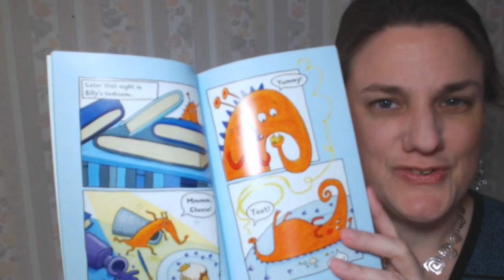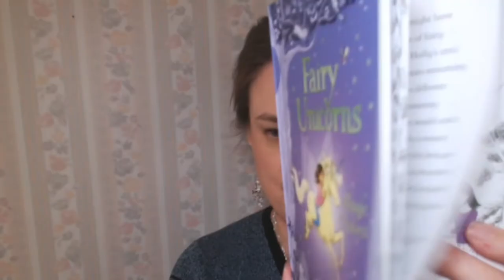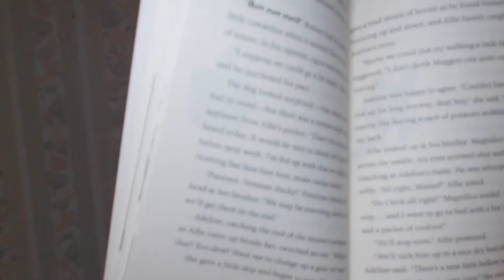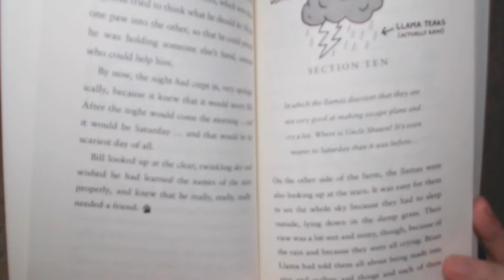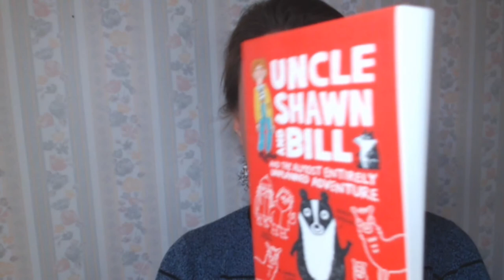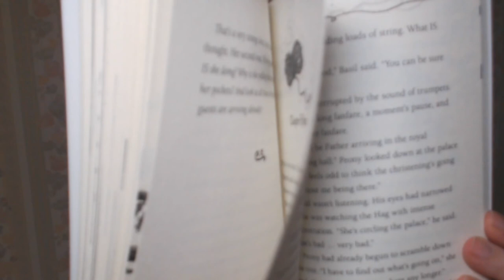New Chapter Books for ages 7 and up from Usborne Books & More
Here's a peek inside these brand new books from Usborne Books & More! All of these are high interest titles for boys and girls ages 7 and up. Perfect for reluctant readers, too!

Titles featured in this video:
Billy and the Mini Monsters: Monsters in the Dark
Fairy Unicorns: Magic Forest
The Adventures of Alfie Onion
Uncle Shawn and Bill and the Almost Entirely Unplanned Adventure
The Cherry Pie Princess

I am an independent consultant for Usborne Books & More.